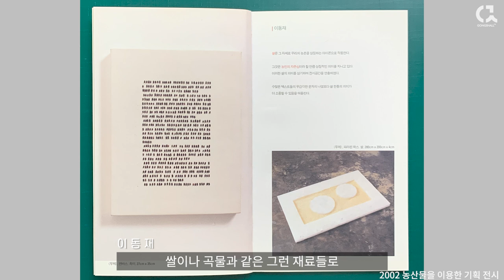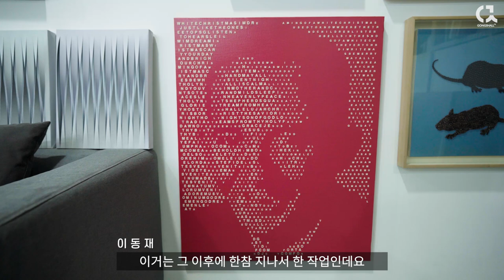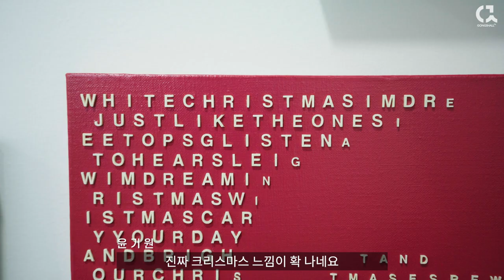픽셀 초상화로 유명한 이동재 작가가 캔버스를 찢은 이유 [ 공셸 ] 윤기원의 아티스톡 EP. 129 Korean Artist Lee Dong Jae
멤버십 회원에 가입하셔서

이동재 작가 Lee Dong Jae b.1974
동국대학교 미술학과 및 동대학원 졸업

레지던시 프로그램
2021 갤러리 퍼플 스튜디오, 남양주
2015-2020 장흥아뜰리에, 장흥
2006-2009 장흥아뜰리에, 장흥
2008 파리국제예술공동체/Cite Internationale des Arts, Paris

주요 개인전
2022 reverse (갤러리퍼플, 남양주)
2019 꽃잎이 흩어지기 전에 (라흰갤러리, 서울)
      짓고 쓰고 그리다 (60화랑, 서울)
2017 text, textured_봄(가나아트파크, 양주)
2012 text, textured scene:musician (Eon 갤러리, 서울)
2011 text, textured scene (가나 컨템포러리, 서울)
2009 Two Icons (갤러리 아트사이드 베이징 SpaceⅡ, 베이징)
2008 icon (파리국제예술공동체/Cite Internationale des Arts, 파리)
2007 The Contemporary (인사아트센터, 서울)
2004 rice_price (인사아트센터, 서울)
      rise, rice (예술의전당, 서울)
2003 씨앗 (갤러리 창, 서울)

작품소장
국립현대미술관, 서울시립미술관, 환기미술관, OCI미술관, 진천종박물관, 동국대학교 외 다수

주요 개인전
Friends, swimming, 아버지, People, 화가의 초상 등
주요 그룹전
사람과 사랑, The Face, K아트스타, 얼굴 등
주요 소장
국립현대미술관, 서울시립미술관, 로얄컴퍼니사옥 등

공셸TV [ 윤기원의 아티스톡 ] EP. 129 이동재 작가
Korean Artist  Lee Dong Jae